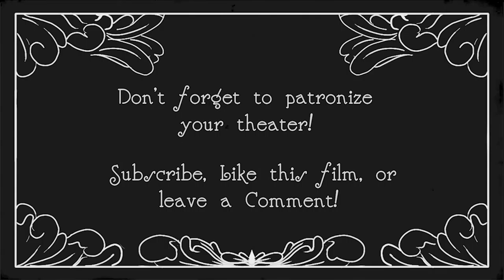Let's Play MegaMan Legends - E3: Mission...Complete? - Balcony Bros